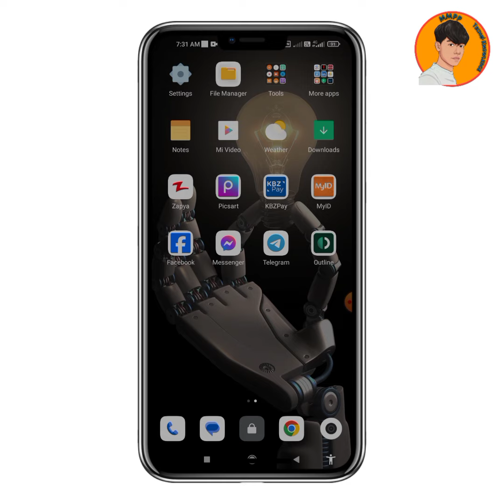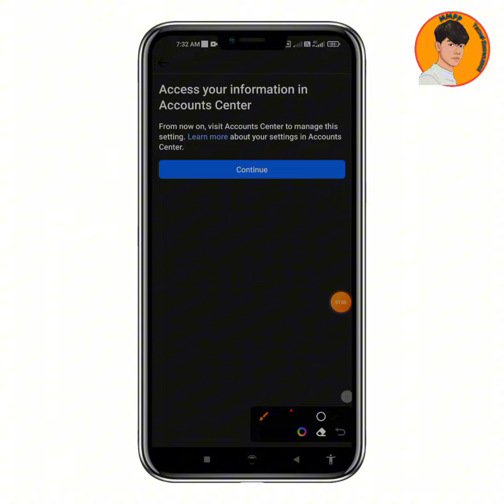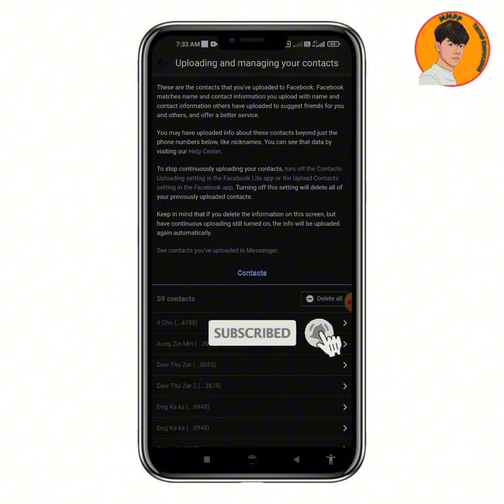ပျက်သွားတဲ့ ဖုန်းနံပတ်တေကို အလွယ်ကူဆုံး ပြန်ရှာကြည့်နည်း။